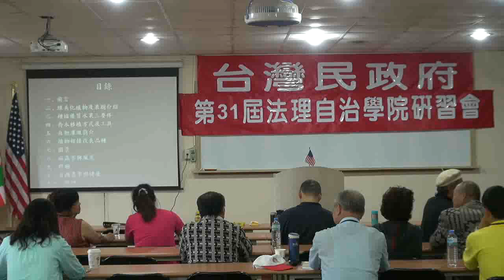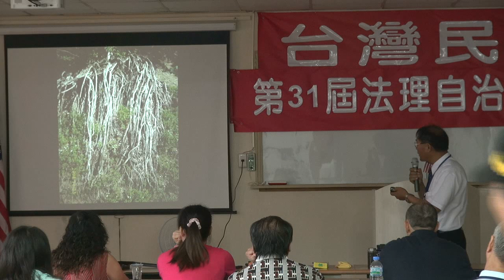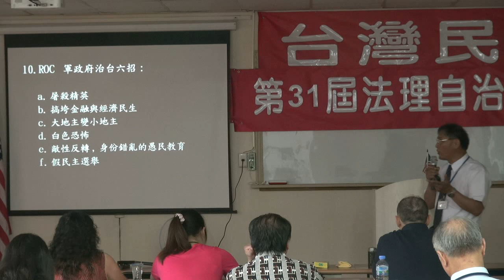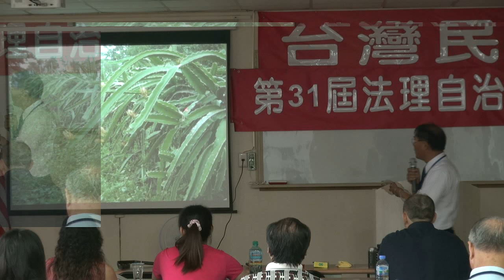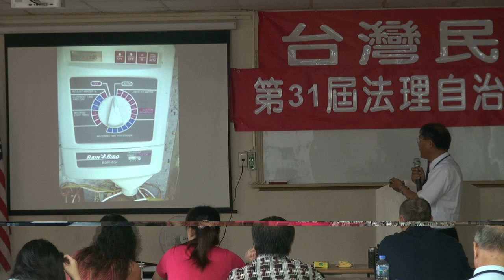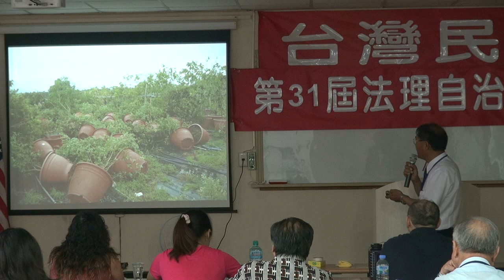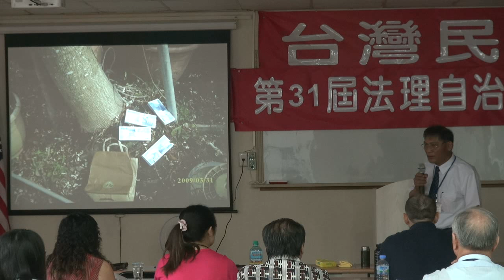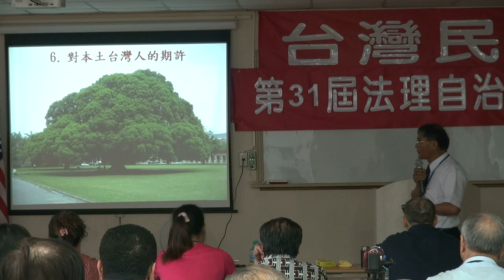120602-3-農場管理-潘良華-台灣民政府第31屆法理自治學院